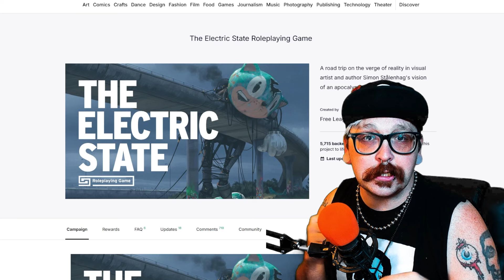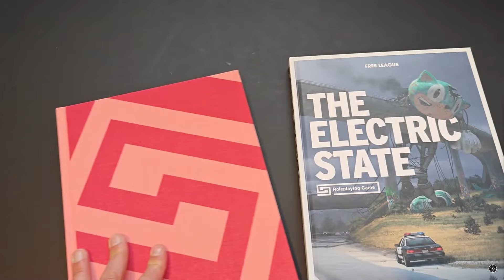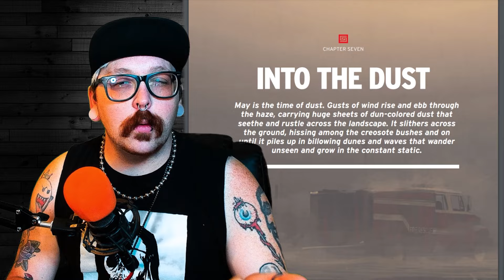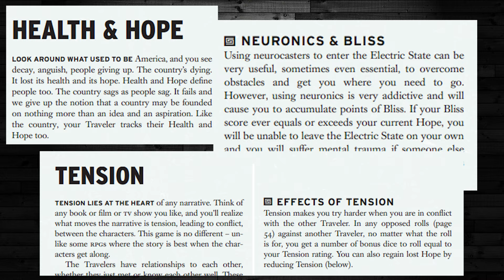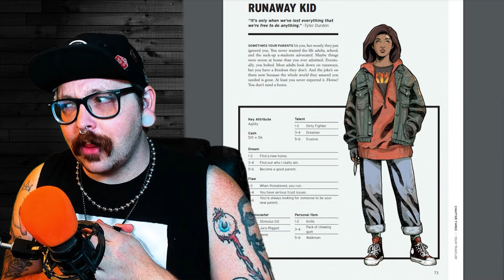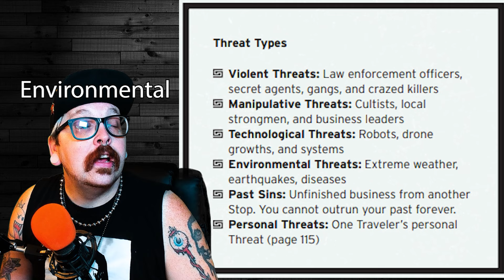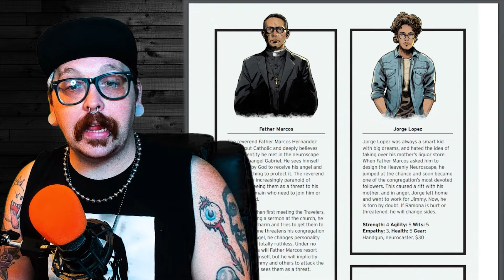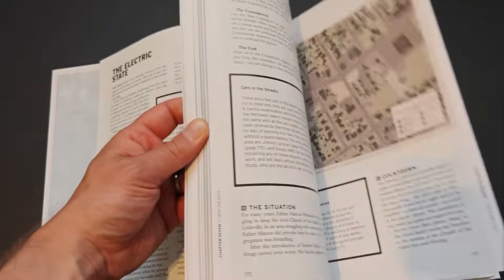The Electric State | An apocalypse hexcrawl | Is it for you Review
The Electric State is it for you? Lets review. ▶️ More below! ⏬

This isn’t a tutorial, but we’ll give you enough of the game’s core mechanics, character creation, and world-building elements to help you decide if it’s the right fit for your table.

🎥 Chapters
0:00 - Intro
1:24 - The Book and The Price
2:40 - The World
4:08 - The Main Mechanic
5:33 - De Rules
6:51 - Character Creation
8:15 - Neurocasting
9:26 - Combat and Threats
11:03 - Gamemastering
12:17 - Replayability
12:52 - Conclusion